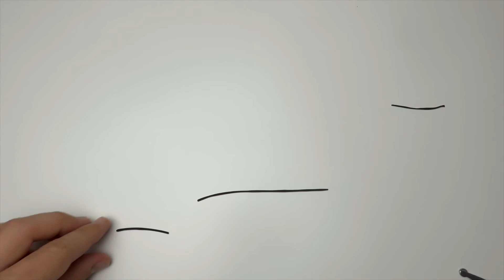Pokémon Figures Making - Gastly with Clay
Hello! In this video, I sculpted Gastly (Gengar's basic form) figure from Pokemon with air dry clay. I wish my video help you make clay figurine.

Do not forget to 'comment' and 'like'.